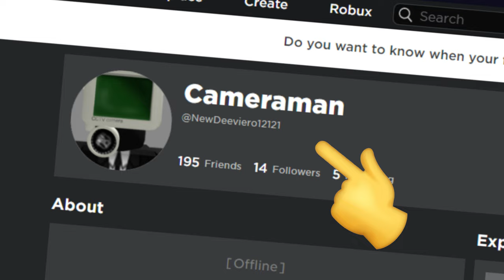You asked for it.《Part III》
A part of an unreleased video (due to how short it is)

Peeps Included :
& Abi